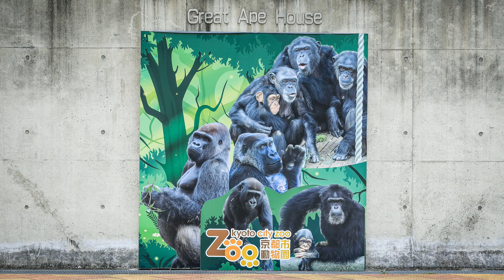なぜ？キンタロウを挟んで夫婦喧嘩。撮影日2022.2.23【京都市動物園、ニシゴリラの家族】EOS R6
モモタロウ家の屋内のようすをご紹介。
午前中と午後の映像があります。
今まで見たことがない、キンタロウを挟んで扉の前後でお母さんゲンキとお父さんモモタロウがケンカ？
キンタロウがお父さんモモタロウの食事の部屋に入り、お父さんモモタロウが来たのでお母さんゲンキが戻って来るようにキンタロウを呼び戻した。
誰もケガしていないと思うのでご心配なく。
2022年2月23日の映像より

2000年7月3日生
2010年に京都市動物園に来ました。

1986年6月24日生

2011年12月21日生

2018年12月19日生